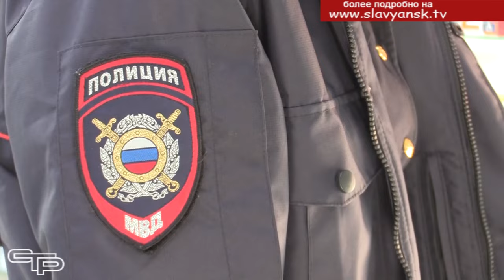Рейд по аптекам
Сотрудники Славянского отделения наркоконтроля совместно со специалистами управления по торговле и врачом-наркологом провели рейдовое мероприятие по аптекам города с целью выявления фактов безрецептурной продажи сильнодействующих препаратов